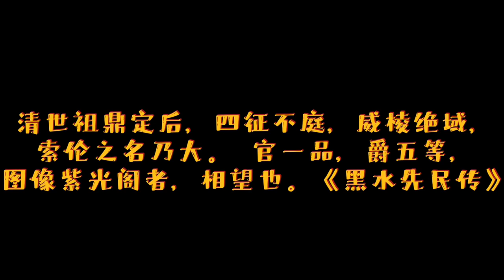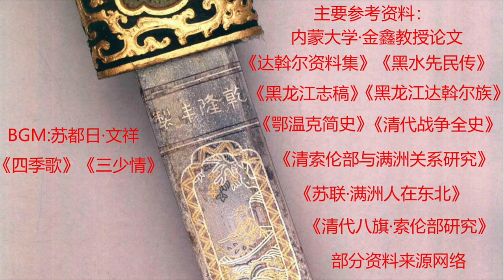第一集 | 索伦部简史 | 生活在外贝加尔 | 外东北地区的 | 达斡尔 | 鄂温克 | 鄂伦春 | 统称索伦部落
来自贝加尔湖畔，外东北地区的，达斡尔、鄂温克、鄂伦春统称索伦部。
明末清初索伦部夹杂在后金与沙俄两大军事集团中，索伦人作为中华大家庭的一员，所以坚定的站队大清。
然而皇太极以莫须有的罪名四征索伦，在汗王博穆博果尔领导下，以达斡尔为主的索伦人奋勇抗击，最终失败，索伦人流离失所，强壮的勇士被裹挟到沈阳与多尔衮帮崇祯皇帝“复仇”去了。
博穆博果尔的亲信则被流放到嫩江流域。成为南迁嫩水的第一批，索伦移民。
黑龙江北岸剩余的老弱病残，坚持勇斗狡诈卑鄙的沙俄哥萨克侵略者。
此时多尔衮借口坚壁清野，调令正在与沙俄侵略者英勇激战，索伦人南下嫩江流域，背井离乡的索伦人只能以野菜充饥，自此索伦人再也没有回到祖宗之地，并且直接地影响到日后外东北与库页岛的丢失。
清政府却得到了满八旗之精锐索伦虎兵。
大清开疆拓土、四征不停。
索伦人四处征战，屯垦戍边三百余年。从刚南下的十余万人，至清帝退位时已不足四万，几乎亡族。